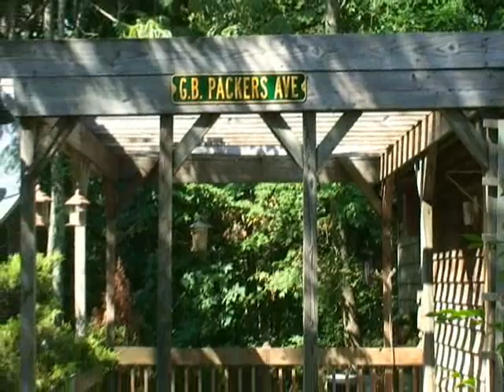Hummingbird Wild Cats, a Hawk and many Animals In My Back Yard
My new home is really sweet with 2 Animal trails and many different birds.  Check out the Hawk at the end flying over my head to say Hi.